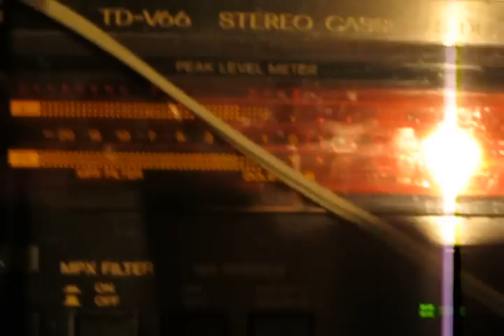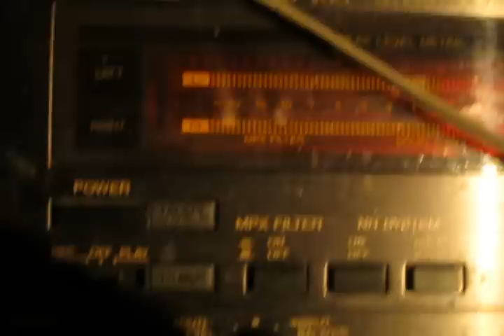Dragon Slayer Castle on Dolby C Type II Cassette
This is the bad sound quality of a Sega song on a Dolby C Type II cassette using the JVC TD-V66 three head cassette deck. There's no compu-calibration or HX pro, so the high end sounds like you're listening through an analog cell phone at the bottom of a well which is low on batteries, or it could be a finger-oiled 45 RPM record played with a worn needle on a kiddie cardboard suitcase record player. This is what most people think cassettes sound like. The selective fading on everything above 6 kHz is atrocious. The sync is off because my camera and my IC recorder are in different clock domains. EDIT: Yes I did record the tape with Dolby C, but the deck was out of calibration, the purpose of this video is to show how badly most cassette decks sound.